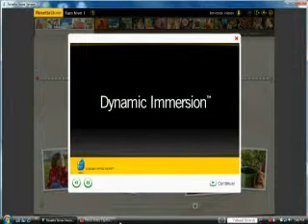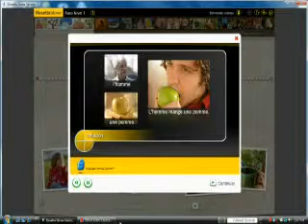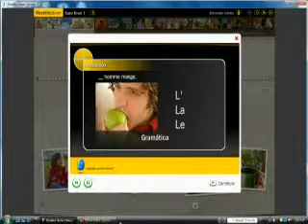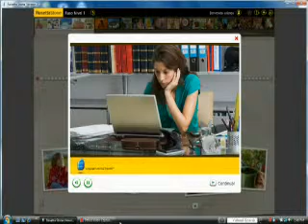ML 100939496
Video Migrado